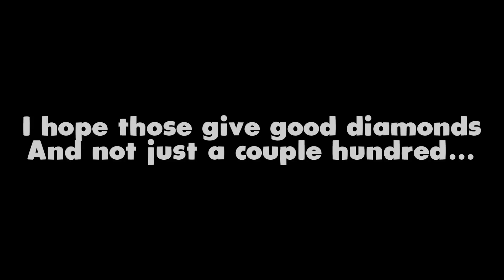💎 PET SIM X NEW *DIAMOND WORLD* EVENT IS HERE 🥳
💎 WOW WHAT YOU THINK ABOUT THIS DIAMOND EVENT?!